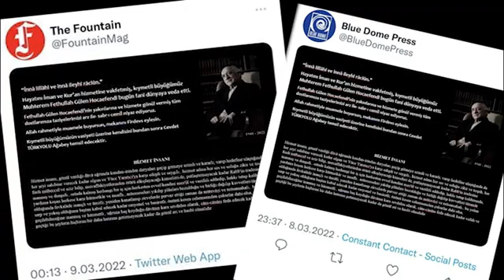Fetullah Gülen Öldü Mü? Taziye Mesajı Yayınlandı...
FETÖ elebaşı Fetullah Gülen'in öldüğü iddia edildi. Örgütün ABD'de bulunan yayıncılarının Twitter hesaplarından Gülen’in öldüğü ve varisinin Cevdet Türkyolu olduğu duyuruldu. Taziye formatındaki tweet'ler kısa sürede kaldırıldı.